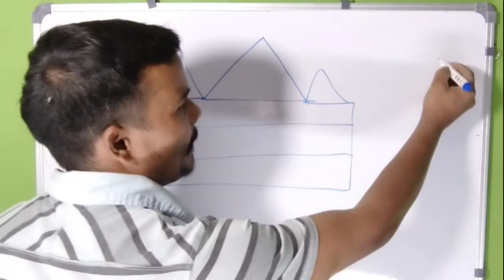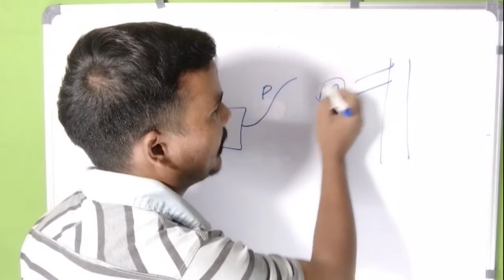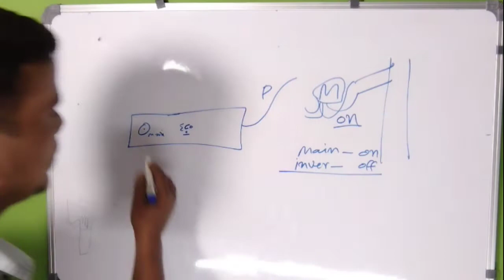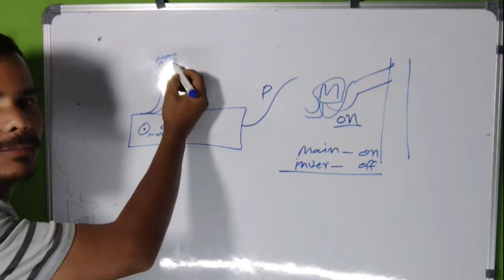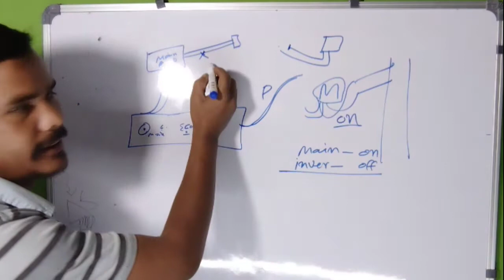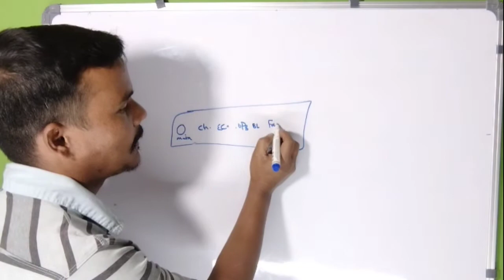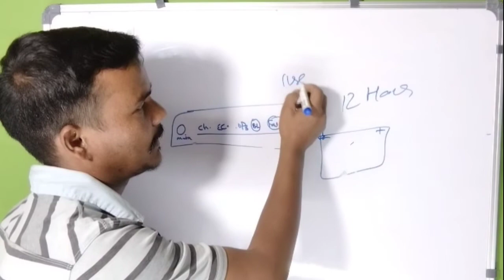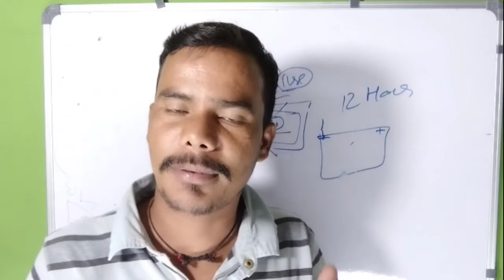घर में ऐसे फॉल्ट भी हो जाते है। इन्वर्टर ऑन है फिर भी लाइट नही जल रही ।क्या करें।